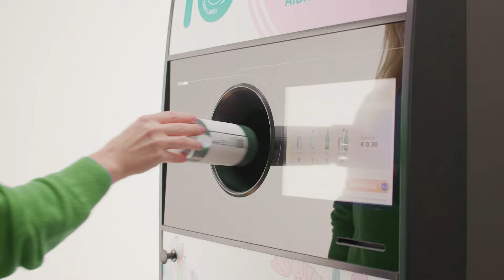Taassünd. Anna pakendile uus elu. Too taara alati tagasi.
Kui Saku on otsas, too pakend tagasi, võibolla see tuleb tagasi Pühastena?